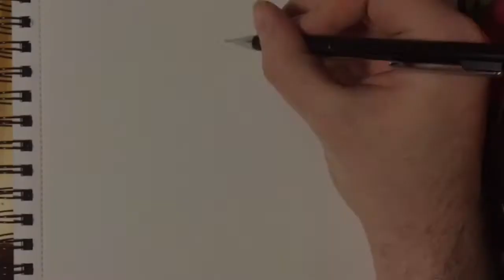Heath Ledger ( The Joker )- Speed Draw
Hey guys! In this video I draw the Heath Ledger version of The Joker. Sorry about the many changes to his eyes. Thanks, and why so serious?

Music: Batman (The Joker) Dark Knight Electronic Dubstep Music Remix by Music Fantasy
Make sure to check him out for some other awesome Dubstep content